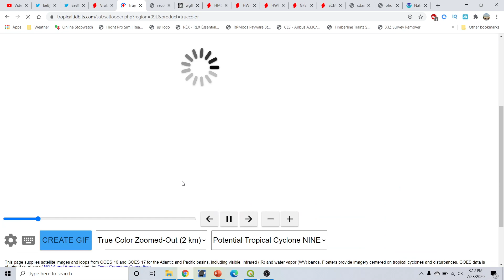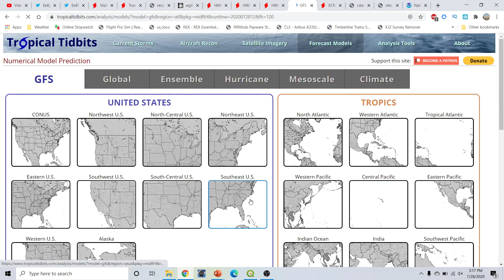Hurricane season 2020 update and discussion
hurricane season 2020 Very Active Hurricane Season Expected! Hurricane Outlook July 28,2020
Hurricane season 2020 Forecast Discussion for July 28,2020. I go over what to expect for the 2020 Hurricane season and what is most likely going to be an above average hurricane season 2020. I go over what to watch in the atlantic basin including Potential Tropical Cyclone 9 And the remnants of Hurricane Hanna  I go over the latest  hurricane season 2020 Forecast Discussion. I go over the window of favorability coming up for the Whole Atlantic basin.I go over the lastest in regards to our upcoming project with our new Unmanned Cameras that can be placed along the coastlines to capture the Furry and Beauty of Tropical Cyclones as they make landfall. I take a look at what we did today with our camera system and phase 2 of testing that began today. I also go over several areas to watch in the Eastern Pacific basin and one area to watch in the Atlantic Basin. I also go over a look at why there will not be an El Nino this year and why the Atlantic Hurricane season will be above average for the 2020 Atlantic Hurricane season. I also take a look at what could be trying to form in the Eastern Pacific basin or the Atlantic basin over the next few weeks. Tune into this weeks addition of the Hurricane outlook and discussion. In today's video we go over the upcoming